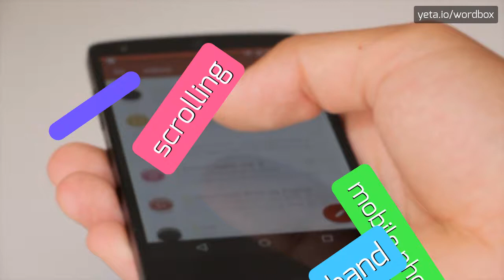HOW PRONOUNCE WAULED! (BEST QUALITY VOICES)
Want sound like a native speaker!? In this video you'll hear how pronounce "wauled"! Every Wordbox video is created by American and British speakers! Your pronunciation sounds better? Know how that word pronounced in your area? Please comment your opinion and share your tips for this video! Want see more content like this? Check out our pronunciation videos of justus, ambilineally, hymn, ambilineality, hymnology, excitation, waul, registrate, please, pleas'd, family, stimulate and thousands other words on Wordbox channel!